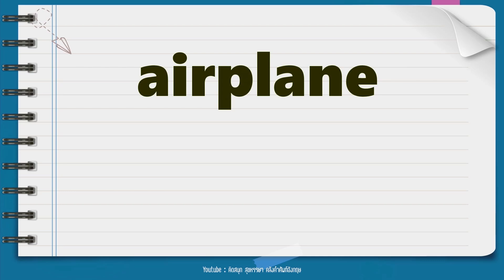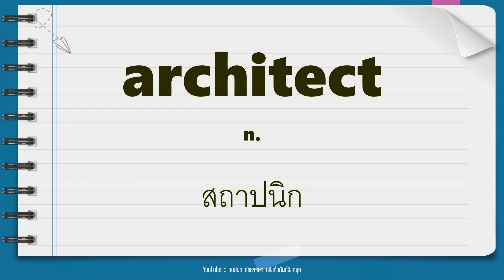EP.01 : ท่องศัพท์วันละ 10 คำ ป.6 คำศัพท์ภาษาอังกฤษพร้อมแปล และ part of speech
ท่องคำศัพท์วันละ 10 คำ ป.6 ได้ที่ลิ้งค์เลยนะคะ

รวมคำศัพท์ป.6
แจกฟรี e-book ของวีดีโอชุดนี้

หมวดคำศัพท์ระดับชั้นประถมศึกษาปีที่ 6 พร้อม part of speech คำแปล
จากการรวมคำศัพท์ภาษาอังกฤษพื้นฐาน
ระดับชั้นประถมศึกษา หลักสูตรแกนกลางของ สถาบันภาษาอังกฤษ

ท่องศัพท์ทุกวัน เก่งอังกฤษขึ้นแน่นอน